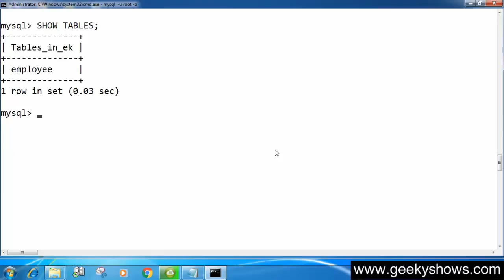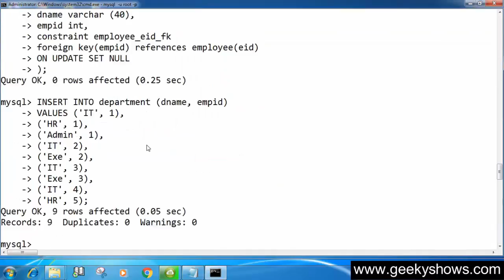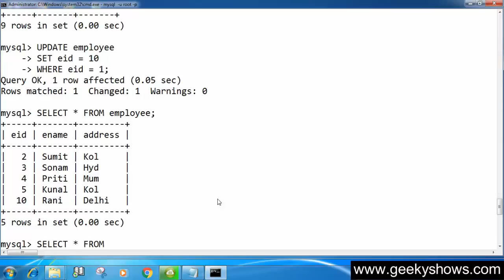118. ON UPDATE SET NULL in SQL (Hindi)